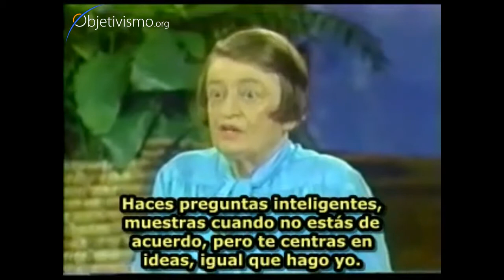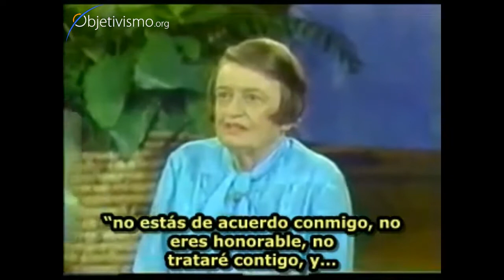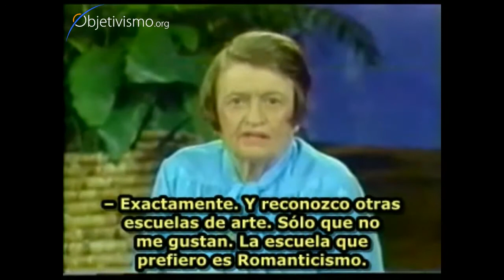Ayn Rand [5/5] entrevistada por Phil Donahue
Entrevista de Ayn Rand en el programa The Phil Donahue Show, Nueva York, 1980